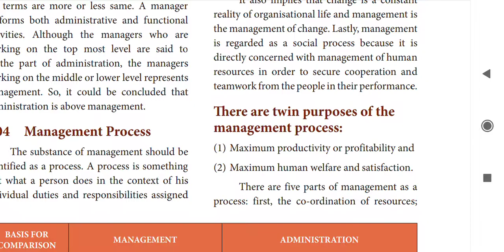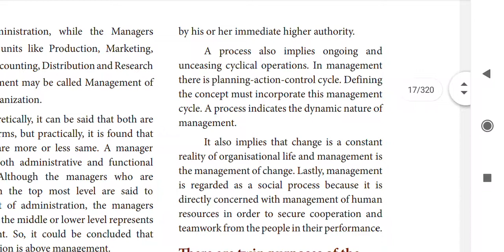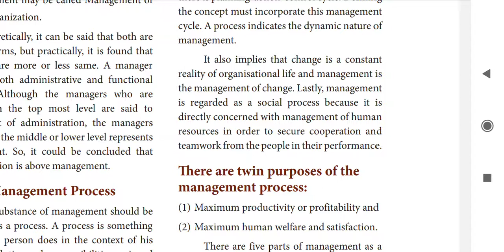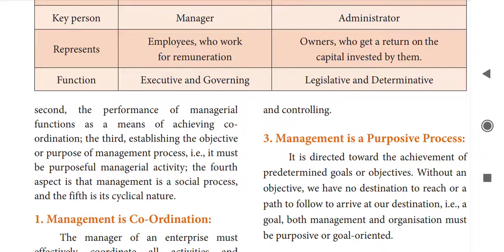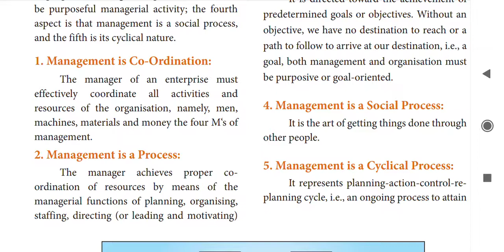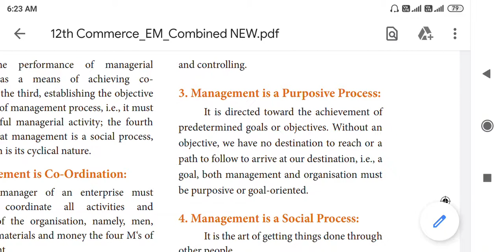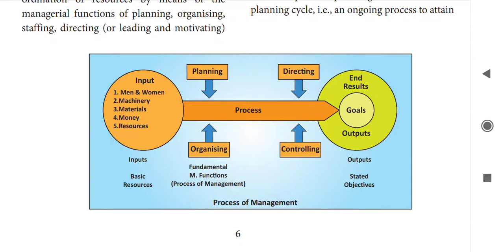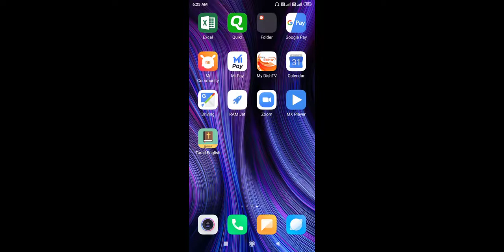PRINCIPLES OF MANAGEMENT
Management Process